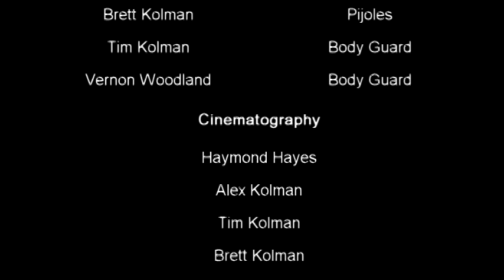The Escapees (Short film)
A Kolman Brothers Production.